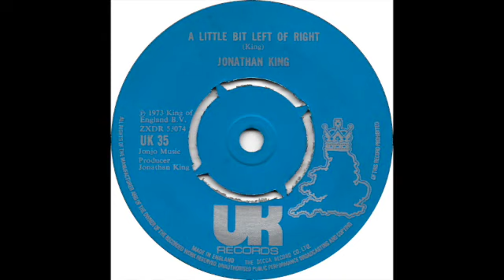Jonathan King - A Little Bit Left Of Right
A higher quality upload of this JK b-side; also culled from the Pandora's Box album and arranged by Phil Dennys.